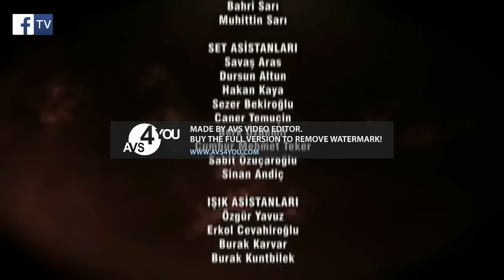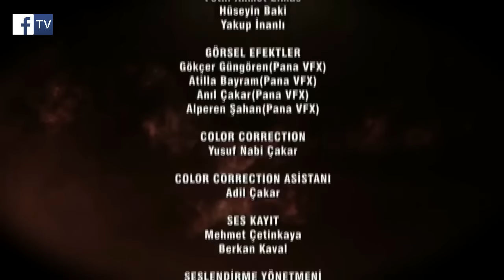Kurtlar Vadisi Vatan - 1.Bölüm - Yeni Dizi - HD Kalite İzle 2023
Dizi : Kurtlar Vadisi Vatan ✔️
Yapım : Yıldız Yapım ✔️
Yapımcı : Mert Ayyıldız ✔️
Asıl Yapımcı : Pana Film ✔️
Yapım Yılı : 2023 ✔️
Sezon : 1 ✔️
Toplam Yılı : 21.Yıl ✔️

OYUNCULAR
NECATİ ŞAŞMAZ
CAHİT KAYAOĞLU
ERHAN UFAK
ERTUĞRUL ŞAKAR
DOĞUHAN GÜNEY
BATUHAN GÜNEY
BÜŞRA MİSCİOĞLU
MERT AYYILDIZ
BURAK ORHAN

DİZİNİN KONUSU : KURTLAR VADİSİ
Devlette Çalışan Haberciler
Vatanını Seven Mert Ayyıldız Devletin Habercisi Ama Ekibin İçinde Hainler Var Mert Bunu Öğrendiğinde Hainleri Bulmaya Çalışıyor Ama Bulamıyor Sonra Poyrazla Konuşuyor Ama Hain Poyraz Mert Bunu Bilmiyor Sonra Mert Polat Alemdar la Konuşuyor Ve Polat Ve Ekibi Mertte Yardım Ediyor Ve Mert Bundan Sonra Polat Alemdarra Çalışıyor

Mert Ayyıldız Vatana Hainlik Yapan Kişiyi Buluyor Hain Poyraz Çıkıyor
Ve Poyraz Kayıplar Karışıyor Amerikalılar Da Poyrazı Arıyor Poyraz ın Mekanını Bombalıyor Ve Sonra Poyraz Tekrardan İzin Kaybetiyor

Ve Poyraz Uzun Bir Süre Ortadan Kayboluyor